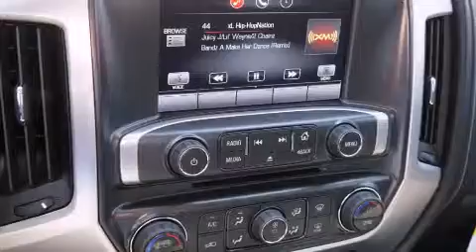2014 GMC Sierra 1500 Dallas TX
We've been honored to serve the Decatur TX area , we promise that your experience at our dealership will exceed your expectations ! Year : 2014 Make : GMC Model : Sierra 1500 Engine : 4.3L V-6 Fuel Injected Trans . : Automatic Exterior : Olympic White Miles : 10 James Wood Motors US Hwy 287 South Decatur , TX 76234 Welcome to James Wood - your source for quality new and used cars from Buick , Cadillac , Chevrolet , GMC , Hyundai , and Pontiac . With two north Texas locations to serve you - Decatur and Denton - our new new used car sales force is ready to assist with your next new or used car purchase . We have a large inventory of new and used cars ready for delivery today . Proudly serving the Dallas and Fort Worth Metroplex ! The James Wood Auto Group's business philosophy is to provide our customers with quality Chevrolet , Pontiac , Hyundai , Buick , GMC , and Cadillac cars , trucks and SUVs , but also provide great value and service . We are celebrating 30 years in the automotive business in the Dallas - Ft . Worth , Texas area , and it is our policy to treat every visitor that enters our Chevy , Pontiac , Buick , GMC , Hyundai , and Cadillac dealership doors as an honored guest without exception . The bottom line is we work hard every day to provide a friendly and professional sales experience for the car or truck buyer , quotes Mr . Wood . Every customer deserves that and we guarantee that you'll find it at the James Wood dealerships . 2014 GMC Sierra 1500 Decatur TX